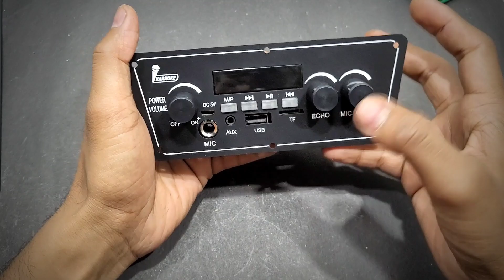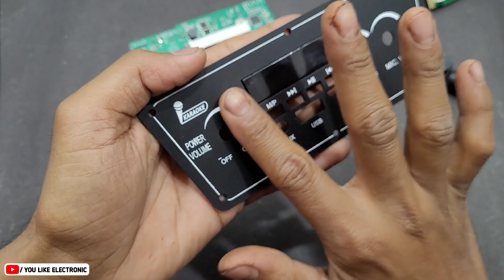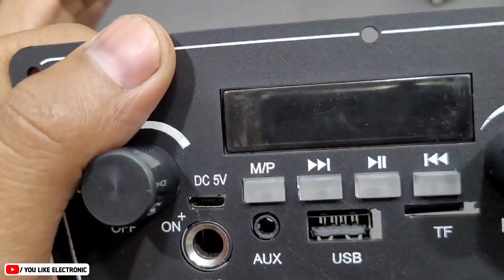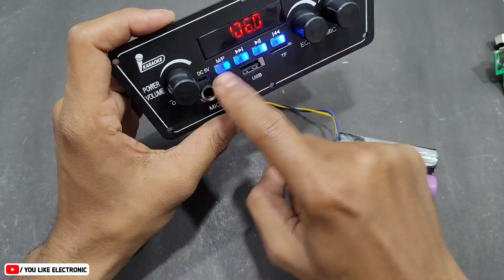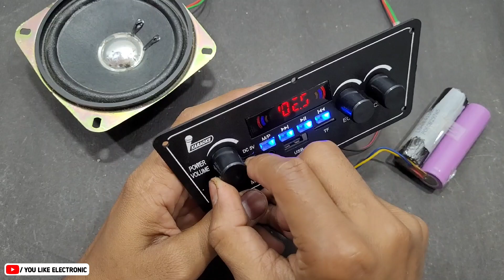आ गया Big Trolley का New Case || You Like Electronic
🔴Trolly Video

Buy Link